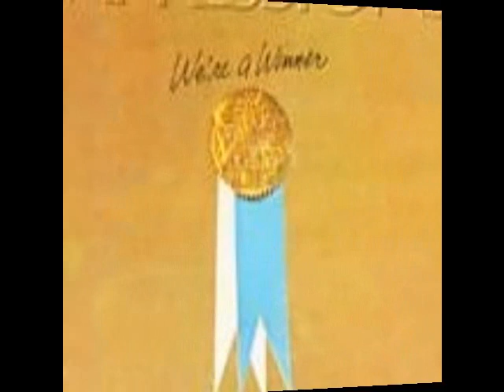The Impressions "Can't Satisfy" My Extended Version!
No copyright infringment intended. A GREAT Impression track stretched.  Just one problem...Curtis Mayfield took writing credits.  He shouldn't have, because this song was written by HDH and Sylvia Moy  at Motown for the classic version by the Isley Brothers' "This Old Heart Of Mine". Not to worry...all got straightened out and I'm sure Sylvia and HDH (and BERRY, of course) made a bundle on the legal ramifications.  Hope you enjoy!